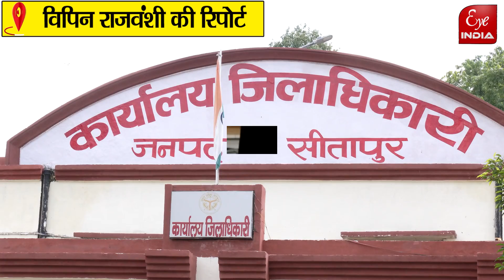बाढ़ को लेकर DM की क्या हैं तैयारियां ? Sitapur DM!